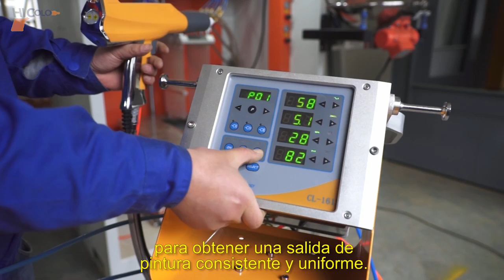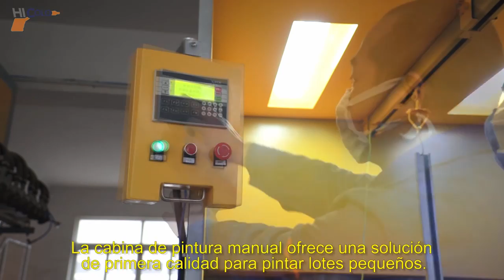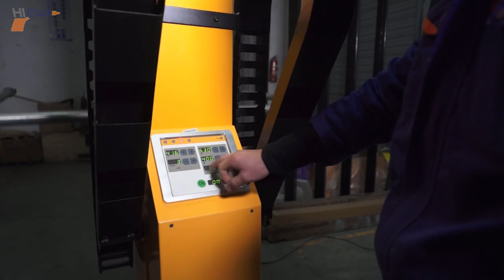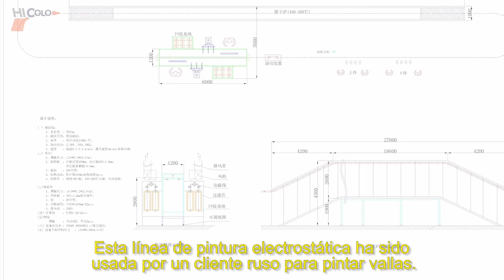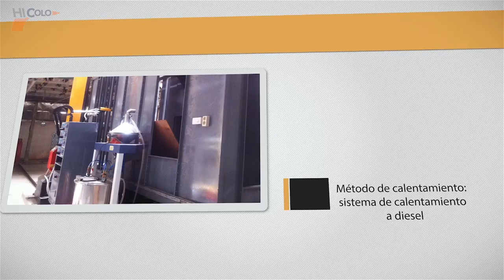equipos de pintura en polvo,pistola ,máquina de pintura en polvo,cabina de pintura ,línea de pintura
Hangzhou Color Powder Coating Equipment Co., Ltd se especializa en el diseño y desarrollo de la tecnología de recubrimiento en polvo de la superficie